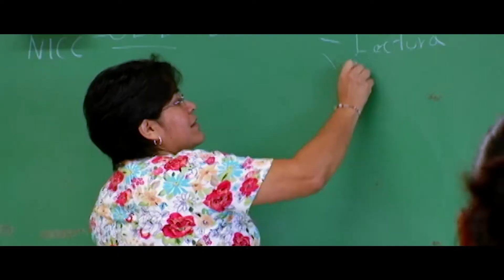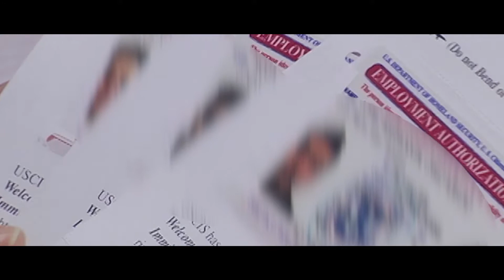The U Turn (Trailer)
The U Turn is the third documentary film in Luis Argueta’s Immigration Trilogy. It narrates the transformational journey of the immigrant workers who broke the silence about the abuses they endured at the Agriprocessors meatpacking plant in Postville Iowa and the community that would not abandon them. The film showcases the U-Visa, an immigration relief -part of the Violence Against Women Act (VAWA)- in much need of dissemination and understanding by immigrant workers, immigration rights-advocates and law enforcement.